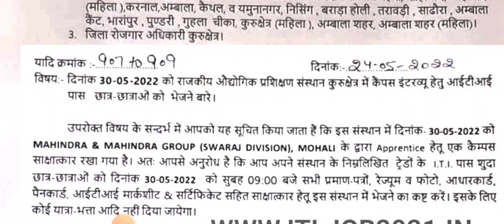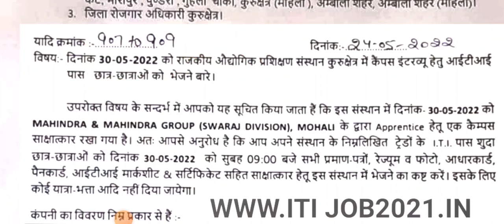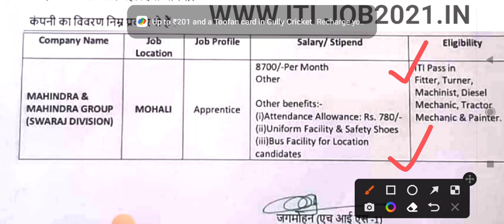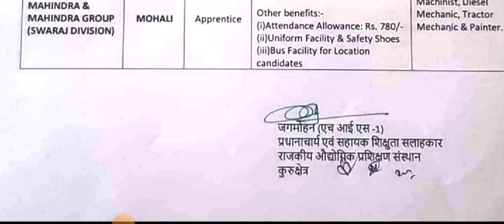Kurukshetra Govt iti Job Fair 30/05/2022 || Mahindra & Mahindra Swaraj Division Mohali Limited